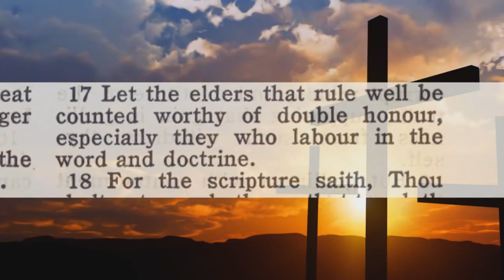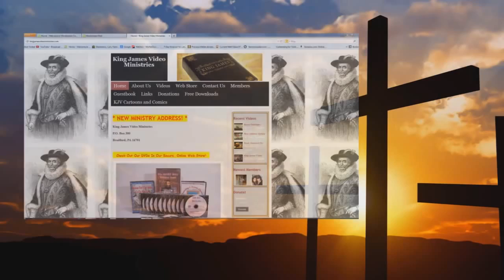Audio Does The King James Bible Teach Slavery